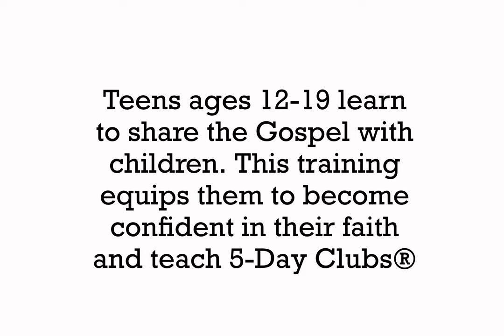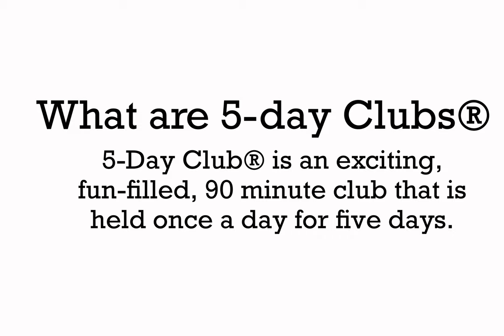Christian Youth in Action (CYIA) Promo video!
Christian Youth in Action (CYIA) is such a fun experience! Here's a short video about CEF, CYIA, and 5-Day Clubs®!